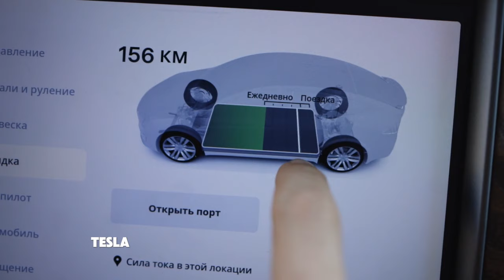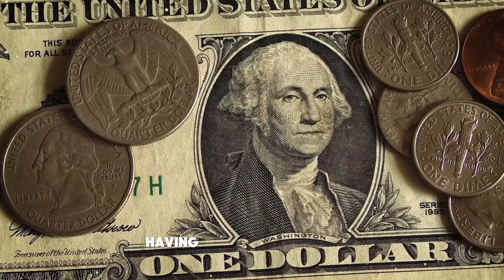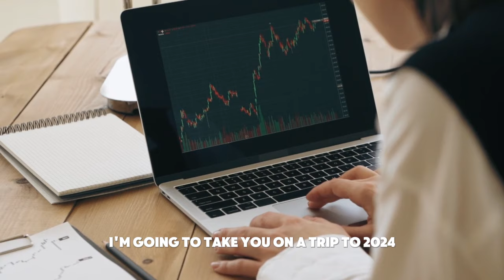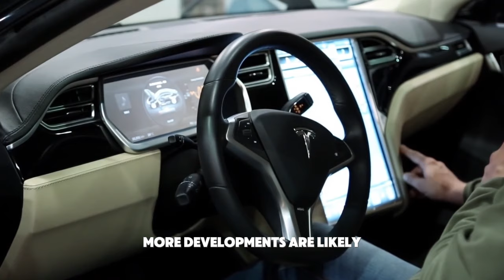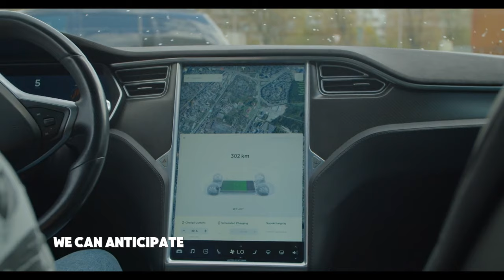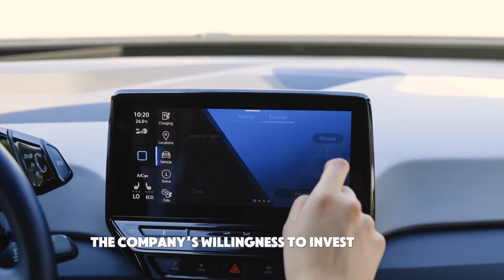Don't Miss Out on Today's RARE Opportunity with Tesla!